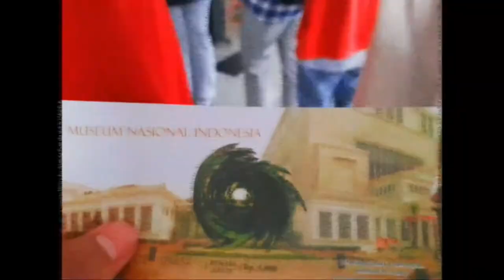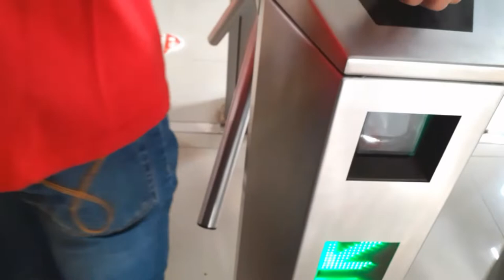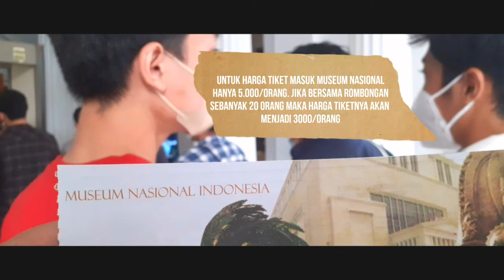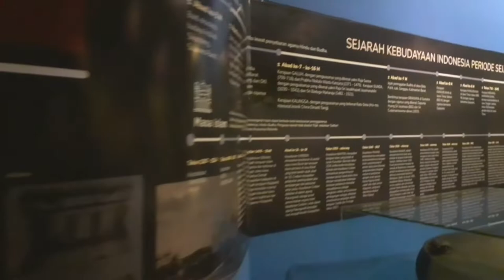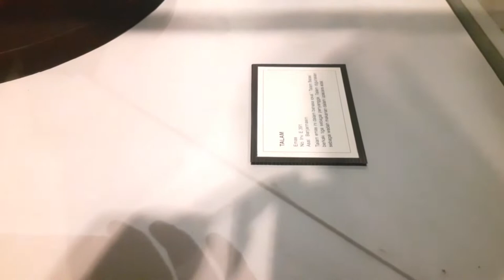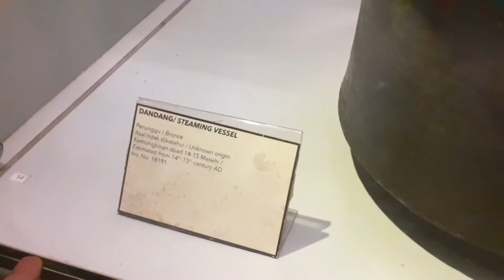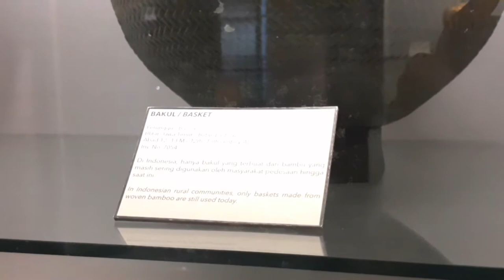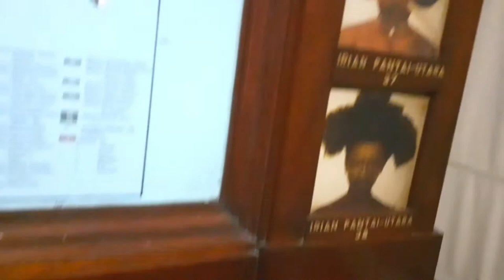VLOG TO MUSEUM NASIONAL | KELOMPOK 3 X IPS 2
Museum Nasional Republik Indonesia atau Museum Gajah, adalah sebuah museum arkeologi, sejarah, etnografi, dan geografi yang terletak di Jakarta Pusat dan persisnya di Jalan Merdeka Barat 12. Museum ini merupakan museum pertama dan terbesar di Asia Tenggara.

KELOMPOK 3 SJI
X IPS 2
MAN 13 JAKARTA
1. Adesty Dzaki Styawan
2. Ahmad Yahya Zan
3. Fasya Ehsan
4. Muhammad Lutfi Ar Rayan
5. Muhammad Afif Haqqi
6. Muhammad Fadhil Aryo
7. Muhammad Syahril Misywari,
8. Rafly Raisiya Sakhi Nurpatama
9. Umar Wirayudha Kusuma.